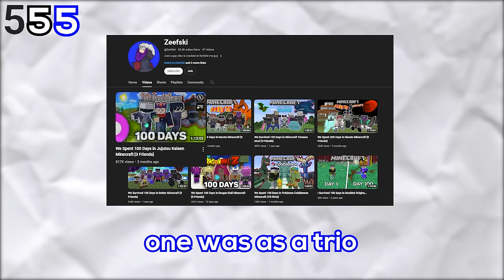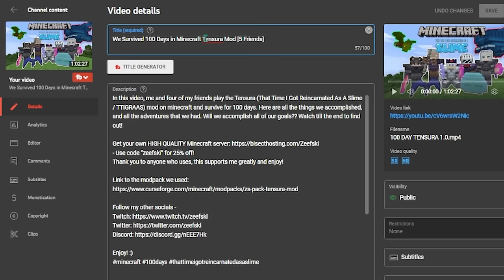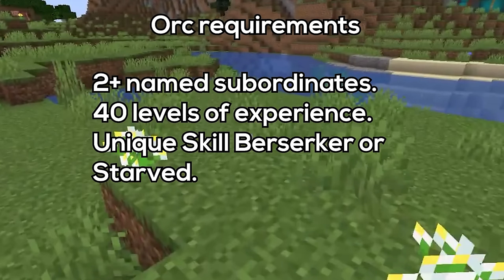We Spent 500 Days in Modded Minecraft [5 Friends]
This is a remastering of 5 of my pre existing videos to celebrate 50K. There are also extras added to give more comedy and context. me and four of my friends play FIVE DIFFERENT modpacks on Minecraft for 100 days each!!! Hope you enjoy!

(i didnt make better mc)

Thank you to anyone who uses, this supports me greatly and enjoy!
We Spent 500 Days in Anime Minecraft [5 Friends]
Better Minecraft
AHZNB's Naruto ShinobiCraft
Dragon Block C

Intro: 0:00
We Survived 100 Days in Minecraft Tensura Mod: 00:52
Day 10: 10:17
Fighting Ifrit: 15:04
Toby becomes a predator: 24:45
Day 50: 30:20
Orc Disaster: 34:38
First Demon Lord: 49:03
Day 100: 56:57
We Survived 100 Days in Better Minecraft: 1:02:23
Day 120: 1:15:48
RIP Sonnys Mum: 1:23:14
Day 150: 1:27:10
End Trials: 1:34:17
Toby in the Bumblezone: 1:47:38
Obsilidith: 2:06:40
Day 200: 2:15:36
Better MC Bloopers: 2:17:15
We Spent 100 Days in Naruto Minecraft: 2:37:41
My Kekkai Genkai: 2:50:51
Outer End: 3:02:19
Day 250: 3:10:10
Tailed Beast: 3:22:37
Kisame: 3:29:54
Day 300!: 3:36:53
We Spent 200 Days in Naruto Minecraft: 3:39:39
Rinnegan: 3:47:52
Day 350: 4:00:48
Flying Thunder God: 4:09:42
Kurama vs Shinsu Senju: 4:32:07
Tailed Beast FFA: 4:34:39
Juubski: 4:40:29
Day 400 Finale: 4:46:27
We Spent 100 Days in Dragon Ball Minecraft: 4:54:54
Namek: 5:29:43
Super Saiyan: 5:39:43
The Incident: 5:45:00
Cell Games: 6:03:53
The Second Incident: 6:10:26
ZeegAnGa_X: 6:19:05
Kid Buu + DAY 500!: 6:23:07

Many songs from the goat -
Chase, The Wizard, Superepic, Main Theme from The Grand Score, Adventure, Silly Intro
All by Alexander Nakarada

komiku 11 action epic
komiku 8 final fight
Do the Funky Strut - Bobby Cole

One Piece World Seeker - Original Soundtrack — 1-20 Decisive Battle

Traversing, Devious Little Smile - Godmode

Route 209, Sootopolis City - j0sh731

Catherine OST Track 3- Little Fugue in G minor

Music from Uppbeat (free for Creators!)
Picture Frames - Prigida